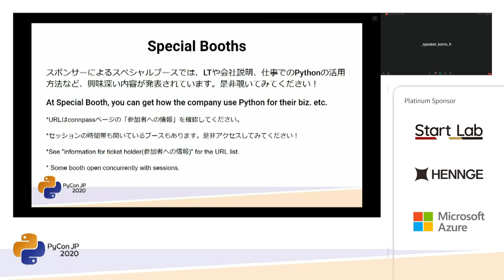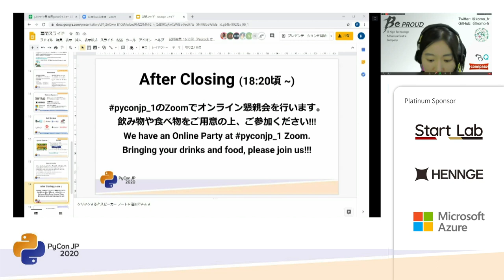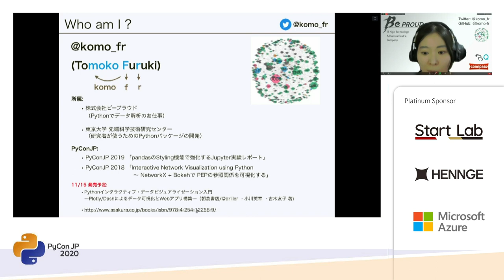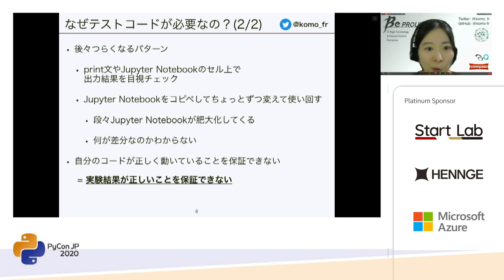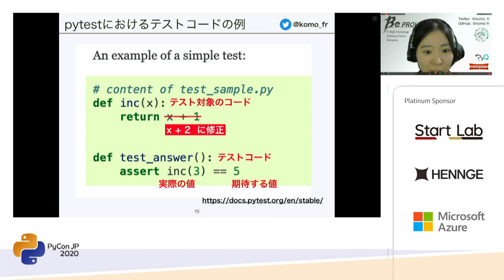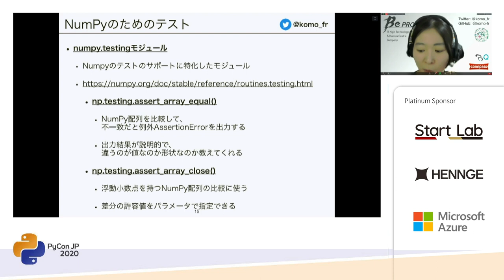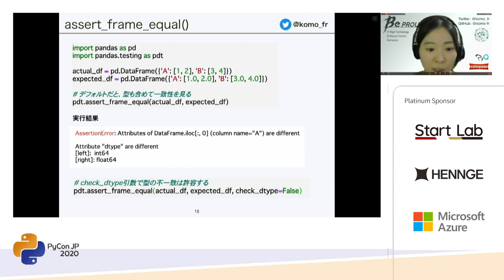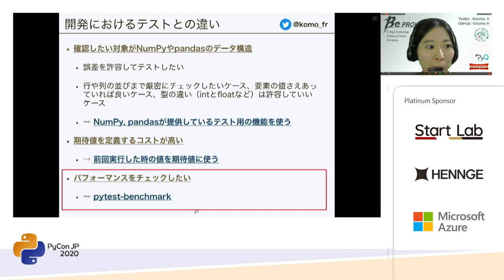NumPy/pandas使いのためのテスト自動化入門 (Tomoko Furuki (@komo_fr)) [PyCon JP 2020]